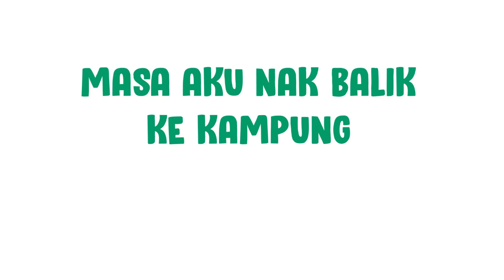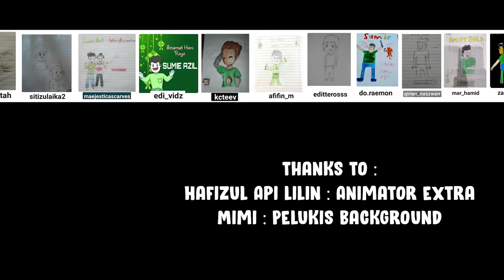Kisah di Stesen Bas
Cerita kat stesen bas lagi. Tapi kali ni banyak berkait dengan bas tu sendiri.

Software Yang Digunakan :
Toonboom Harmony
Adobe Animate
Audacity

Sumie Azil